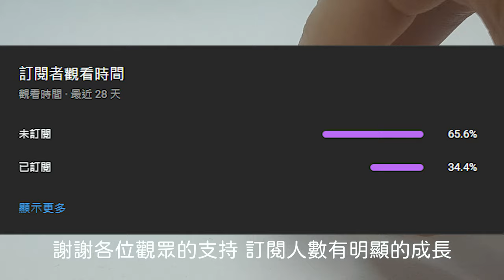【樂高組裝教學 EP21】樂高 簡易齒輪箱 Simple Gear Box【LEGO MINDSTORMS Robot Inventor 51515】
敬請期待!